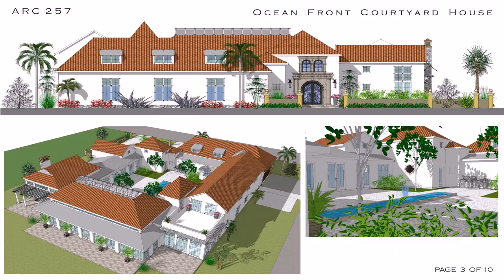House Plans With Courtyard In Middle - DaddyGif.com (see description)